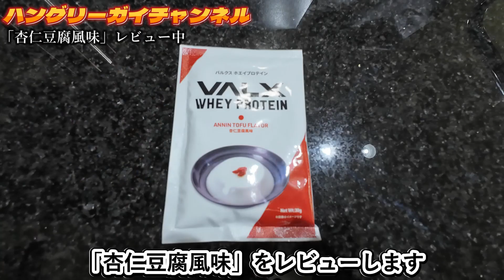【プロテイン】VALX「杏仁豆腐風味」をレビュー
↓↓↓VALXのプロテインはコチラをチェック！！↓↓↓

【ポケカ専門ブログ「ハングリーガイドットコム」】